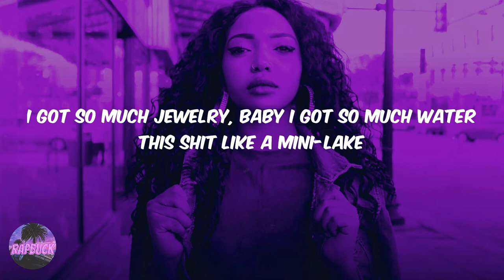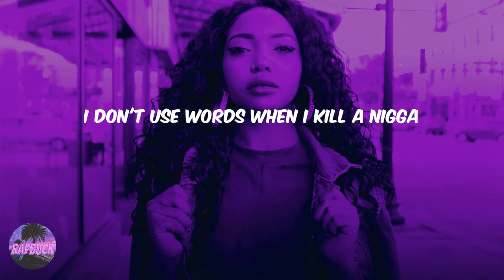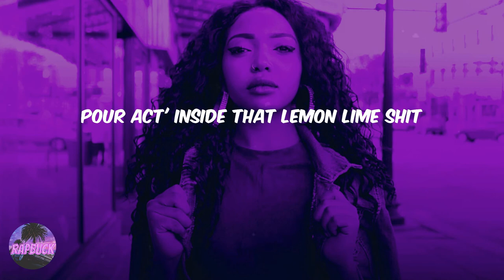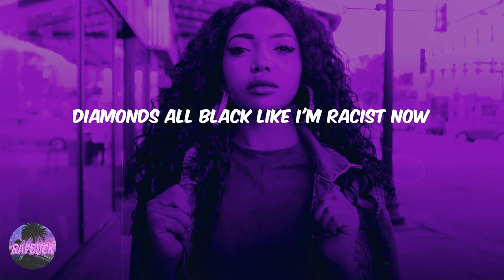Young Thug - With Them (lyrics)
Lyric video for 'With Them' by Young Thug

Lyrics With Them Young Thug:
Thugger Thugger baby
Fuck all that let's get to it
What lil' shawty say?
She suck on that dick on the plane and I just called her airhead (Woo!)
I just went hunting, I found me a rabbit, I picked out the carrots
I'm just tired of smoking kush, I need some Moonrock out in Cali
I got a white bitch and she give me that Becky but her name is Sari
I pimp, I don't play with them
She bad, I might stay with her
Stack it up like a Lego, yeah
Homicide, you can lay with them
Got some hoes, you can slay with them
You know that we players, we paying them
She can't be my wife, I can't lay in there
Diamonds all black like I'm racist now
Riding through the city, windows tinted, AC blast
I got bitches wanna fuck me, so so wrong, do me bad
I got cash in my pants, I got cash on her ass
AP dance, bitches glance, 'cause my diamonds look like glass
I wanna fuck her but she play more games than the NBA
Monday morning, got a dentist appointment, lil' bitch you can check out the dentistry
I got so much jewelry, baby I got so much water this shit like a mini-lake
Fuck nigga play I'mma send him to meet his maker then ask God for forgiveness bae
Cop a chopper, end up flipping nigga
Yeah, you better stop tripping nigga
I don't use words when I kill a nigga
We don't use phones, we no silly niggas
I think I need help with my kidney nigga
No cat but you know I'm just kidding with you
I make this shit fly out the ceiling nigga
I'm hot like an eye on a skillet nigga (Ya dig)
You can't take jack, fall into this mouse trap
Riding through the bity, got a AK on my lap
I'm not talking shit, but I'm ready to shoot some craps
If he think he wanna see me, I'mma send a hundred straps
(Lil, Blood)
I got some birds like I'm Julio
My outfit outdated, its Coogi tho
I want pussy or head, you a groupie ho
Balmain with a motherfuckin' Gucci coat
I won't talk to that bitch, let that coochie know
Yeah, let that coochie know
Diamonds from Tiffany Co
Paid a whole 100 racks for those
You should get down with this slime shit
Tonight I'm 'bout geeked out my mind shit
My credit good, I don't need a dime shit
Pour Act' inside that lemon lime shit
That petty thief, need to stop tryin' shit
If you need help I got some dime bitches
I cannot stand none these lyin' bitches
I need a website for some fine bitches